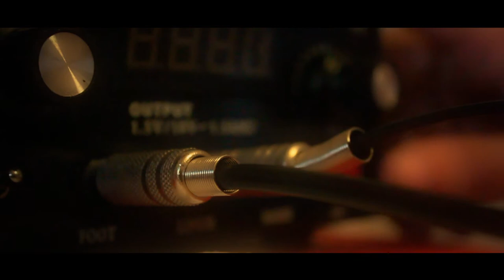DANIEL RIVILLO TATTOO "Promo" | HD 1080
Video promocional de DANIEL RIVILLO TATTOO

Grabado y Editado por VaroDesigns

Para ver mas trabajos visiten su facebook link en la outro.